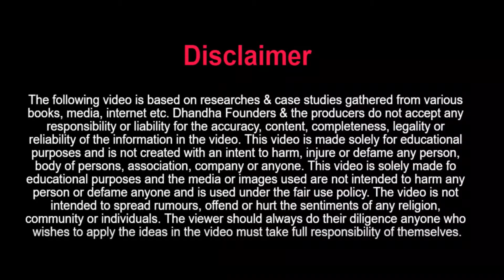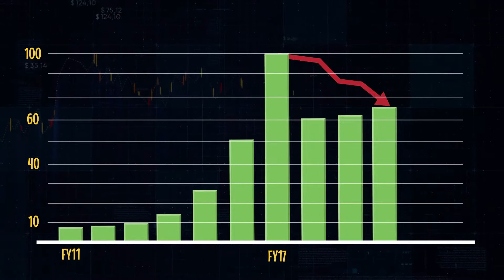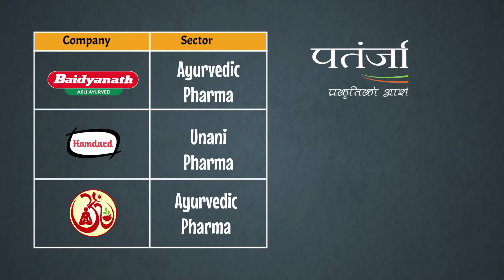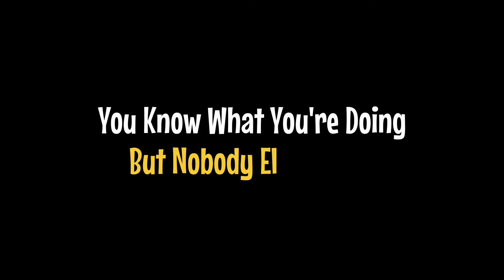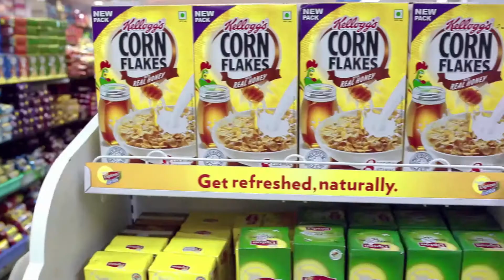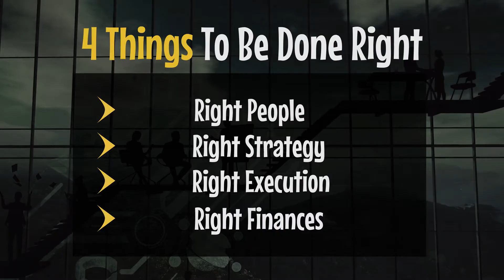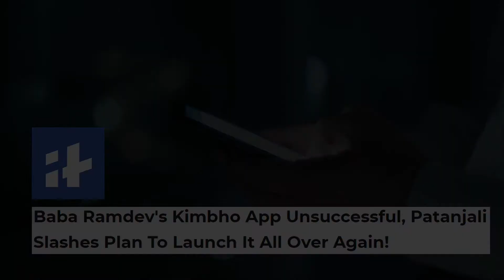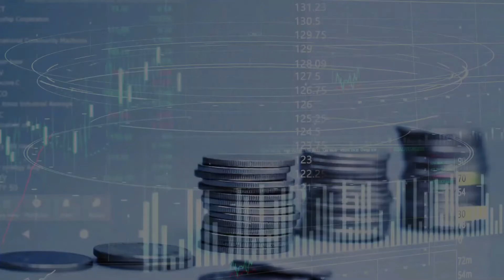The Rise, Fall & Comeback of Patanjali | Business Case Study | Dhandha Founders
Business Concepts Discussed In This Video -
1) How 'Value Innovation' can set you apart from your competitors? (Blue Ocean Strategy)
2) What is a Brand Architecture?

Overview -
Patanjali has an amazing story from the hypergrowth that the brand got, to the stagnant growth which the brand was facing, to the comeback which the brand is all set to make. We have covered each & every segment in detail in this video.

Our Other Business Case Studies -
Why Kellogg's Failed Initially In India? | Kellogg's Comeback Story | Market Positioning Case Study

Can Biryani Companies Be The Next McDonald's or Domino's? | Cloud Kitchen Case Study | Rebel Foods